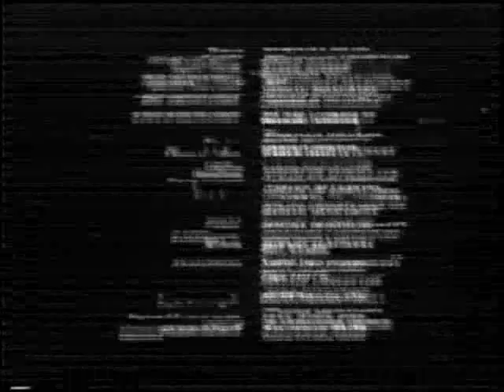końcówka kasety vhs pan tadeusz (vision) z 1999 roku